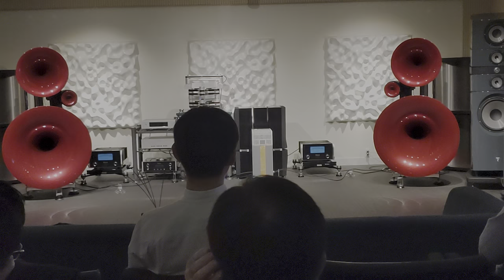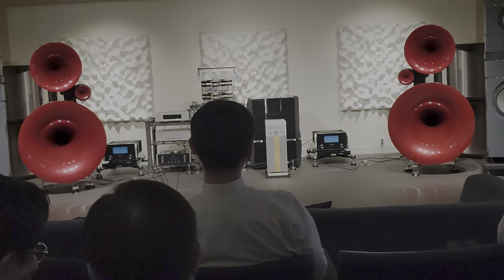22 Avantgarde TRIO LUXURY EDITION 26 + Octave Jubilee PreAmp + 300B Monoblock PowerAmp + MSB The Pre